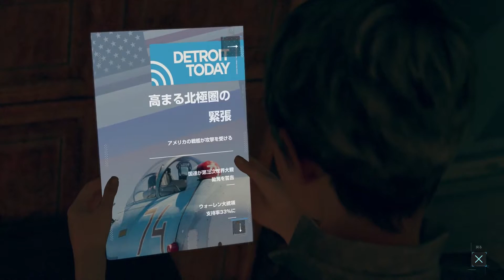【初見プレイ#14】自分勝手なアンドロイドでDetroit Become Humanをやる！【PS4】 【実況】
◆使用機材◆

【3DS用】